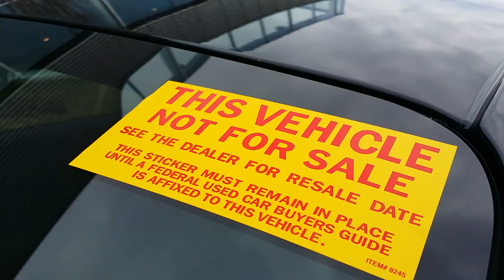Exotic Cars at MAG auto 2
Audi and Porsche